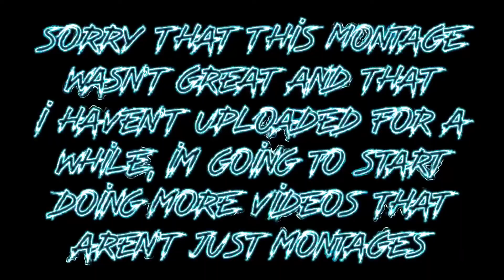Rich 💸 - Fortnite Montage